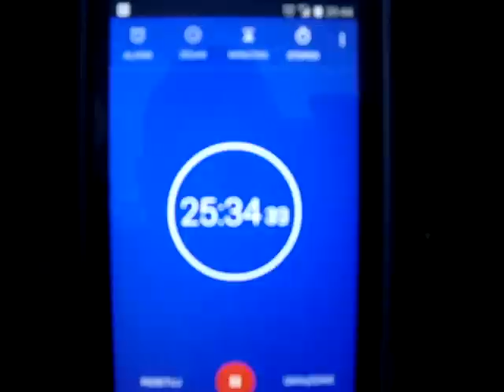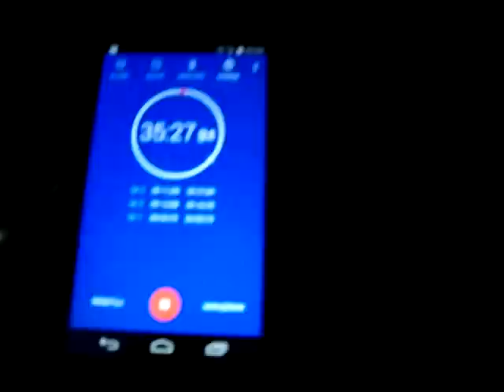Jak wykonać szwedzkie ognisko-pochodnie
Tu znajdują się inne przykłady ognisk.